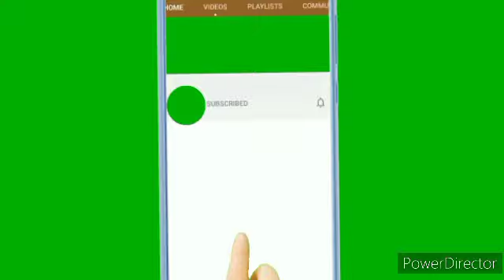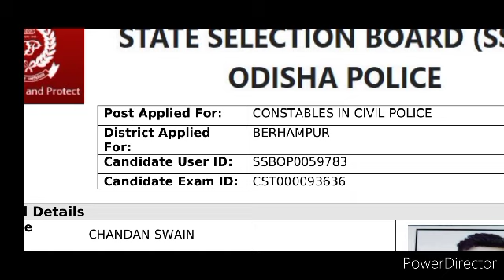Odisha police constable total form || odisha police exam date || odisha police constable exam dat